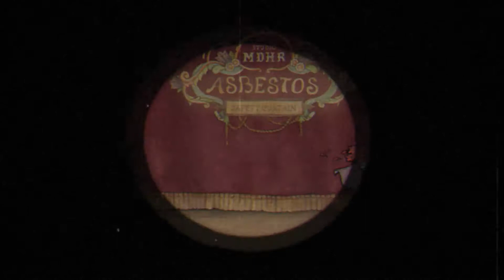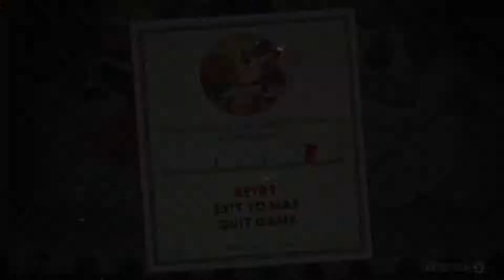Cuphead episode 11 - the most annoying gun & run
friends